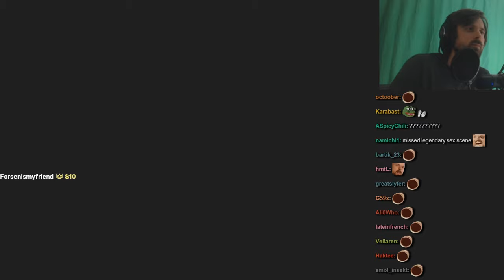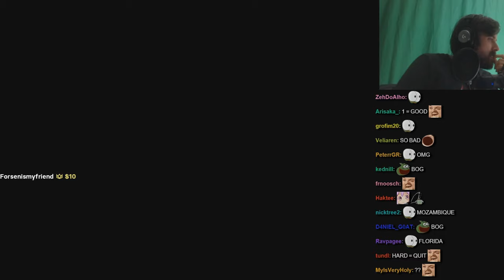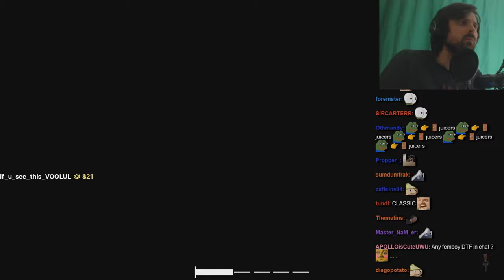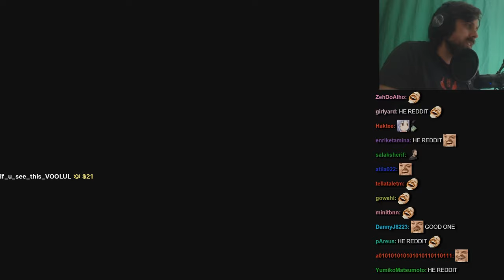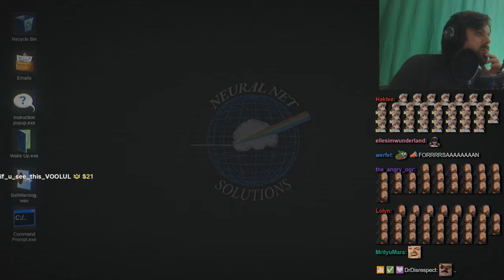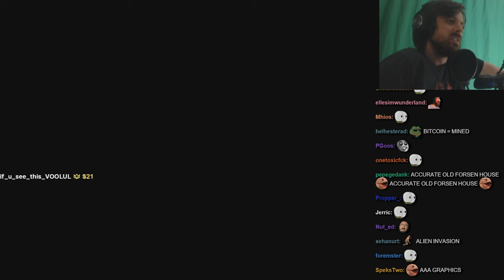Forsen's PC now belongs to LIDL Developer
Funny moments compilation from stream (03.04.24)

 ► Games
0:00 VOID CRAWLER
1:15 Loathful